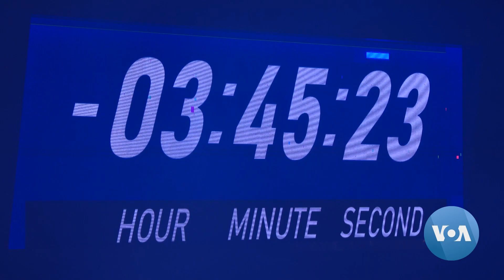NASA's Moon Mission Setbacks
NASA’s moon mission suffers another setback. Plus, a look back at a space travel pioneer, and a private spaceflight company continues earning frequent flyer miles. VOA’s Arash Arabasadi brings us The Week in Space.